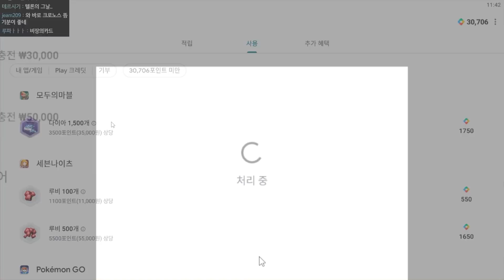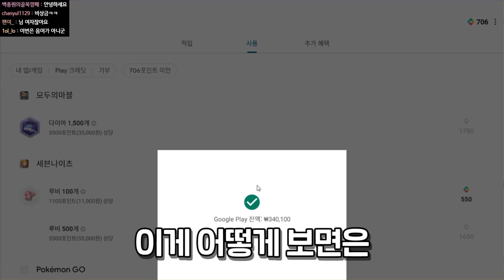공짜로 35만원 현질하는 방법ㅋㅋㅋ설날기념 새뱃돈은 못참지ㅋㅋㅋㅋ【냥코대전쟁】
어라 왜 갑자기 눈물이?